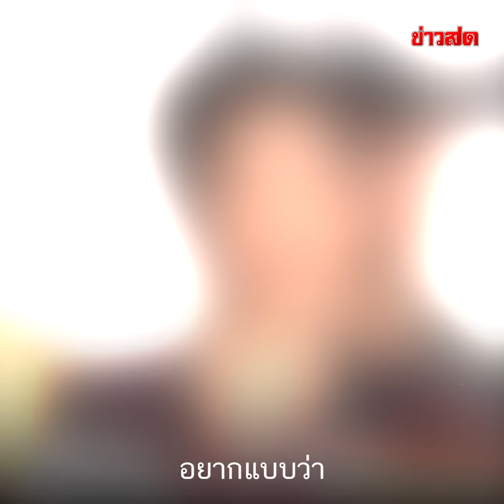ลิลลี่ เหงียน ท้า เอิร์ก เลเดอเรอร์ กลับไทยมาแจ้งความ หากคิดว่าพูดไม่จริง : Khaosod - ข่าวสด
จากเหตุการทวงหนี้ของ ลิลลี่ เหงียน ที่ได้ไปออกรายการโหนกระแส จนเป็นที่ถูกใจและจับตามองของหลายๆ คน มีช่วงหนึ่งที่ ลิลลี่ พูดถึง เอิร์ก เลเดอเรอร์ ว่าโกงเงินไปมหาศาล มูลค่ากว่า 50 ล้านบาท

ต่อมา เอิร์ก ได้ออกมาโพสต์ข้อความผ่านไอจีส่วนตัว ถามหาหลักฐานการเป็นหนี้ ถ้ามีอยู่จริงงัดออกมาเลย อย่าโกหกประชาชน ทำหน้าระรื่น พร้อมบอกอีกว่าทุกอย่างที่สูญเสียไปเป็นการลงทุนร่วมกัน

ล่าสุด ลิลลี่ เหงียน ท้า เอิร์ก เลเดอเรอร์ กลับไทยมาแจ้งความ หากคิดว่าพูดไม่จริง จะซื้อต๋วเฟิร์สคลาสให้เลย ยันโดนยืมเงินไปกว่า 37 ล้าน มีหลักฐานทุกอย่าง ยื่นฟ้องศาลไว้แล้ว